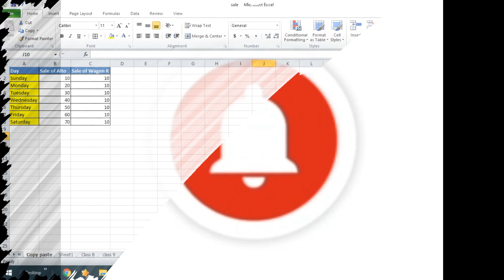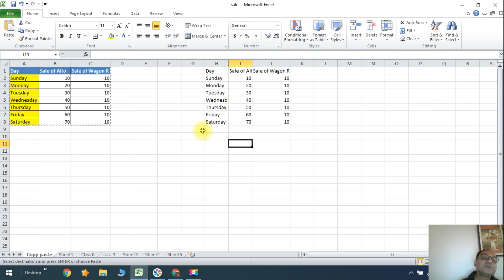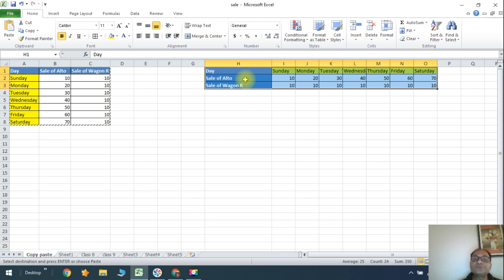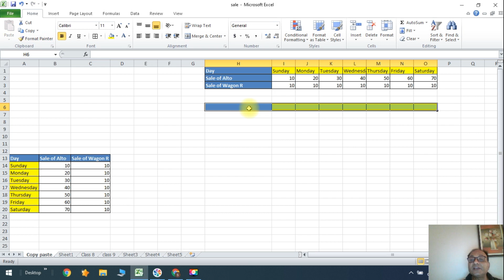Cut, Copy, Paste (CH-3)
This Video explains the Cut Copy and Paste feature.
These are very important and very widely used features in excel.
For new learners, it is very important to understand this feature.

Naye sikhne wale students ke liye ye feature important hai.